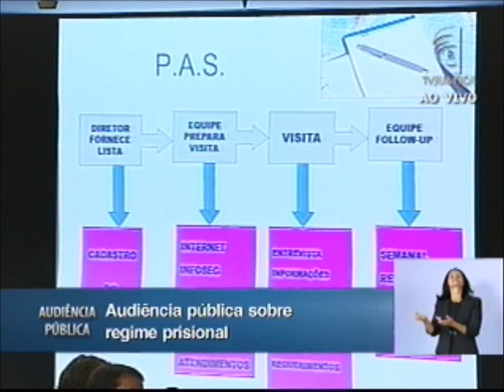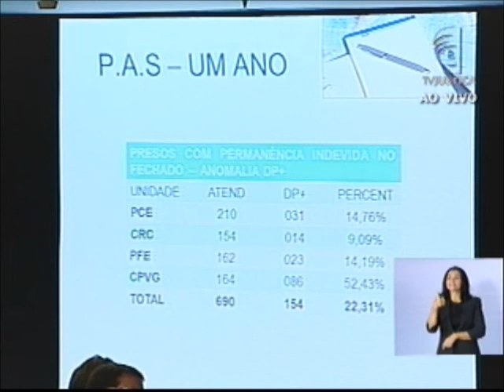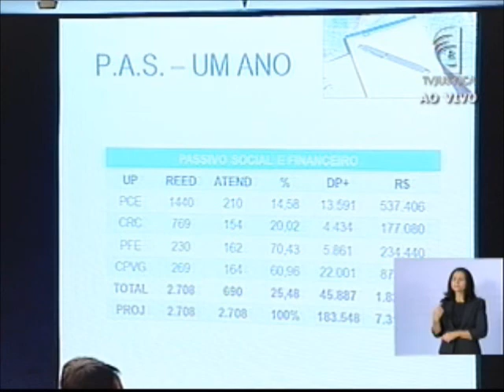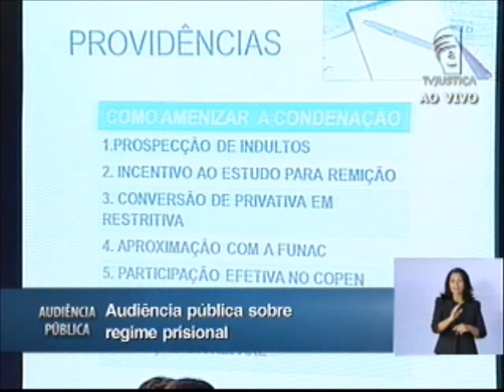Audiência Pública Regime Prisional - 27/05/13 - (2/9)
André Renato Robelo Rossignolo, defensor público de entrância especial da Defensoria Pública mato-grossense, destacou em sua apresentação na audiência pública realizada no Supremo Tribunal Federal ações e projetos desenvolvidos pela instituição como, por exemplo, a criação da chamada Repare -- Rede Permanente de Assistência ao Recluso e ao Egresso, para articular a sociedade civil, a fim de dar visibilidade a essa questão para a cidade de Cuiabá (MT). Leia a íntegra da matéria